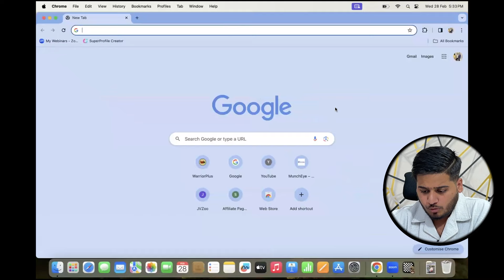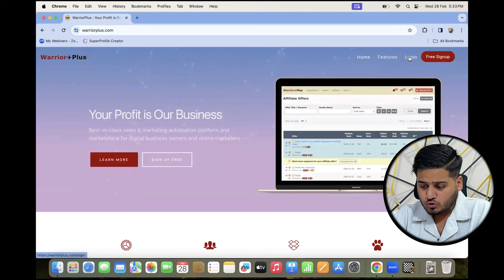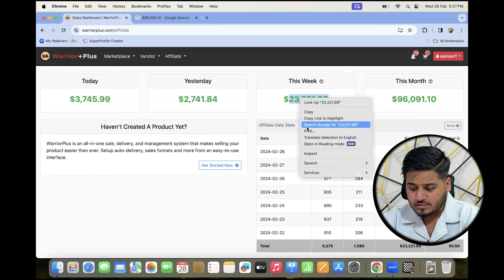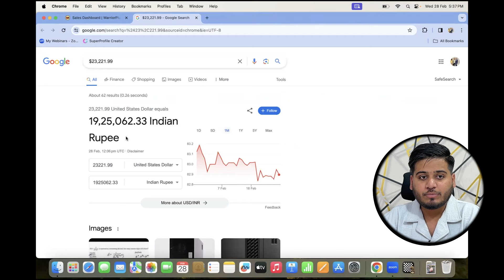$90,000 From USA Affiliate Marketing?! My SECRET Strategy (Exposed) | Ayan Aarfi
This video reveals my EXACT strategy, NO holding back!

You'll learn:

**The SECRET niche I targeted in the USA (it's not what you think!)**
** My PROVEN traffic generation methods (free and paid!)**
** How to convert clicks into HIGH-TICKET sales (it's easier than you think!)**
** PLUS: My BONUS tips to scale your affiliate success FAST!**
Don't miss out on this life-changing information!

1. Get personalized feedback on your affiliate marketing strategy
2. Ask questions and get answers from an expert
3. Learn from someone who has already achieved success in affiliate marketing
4. Get motivated and stay on track